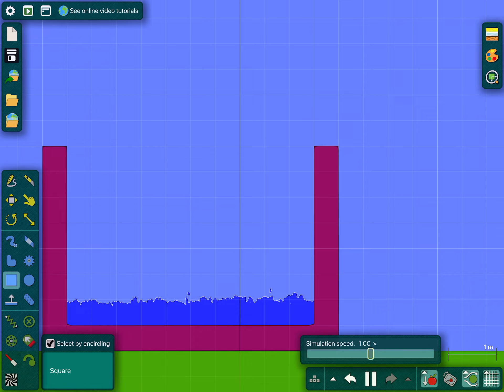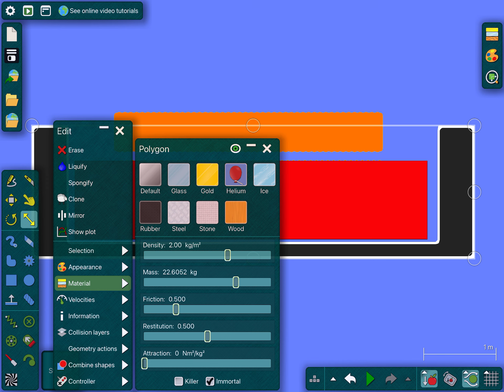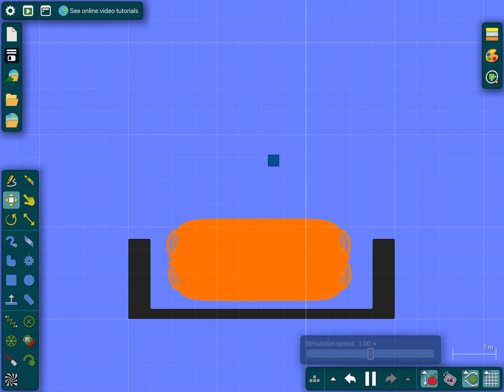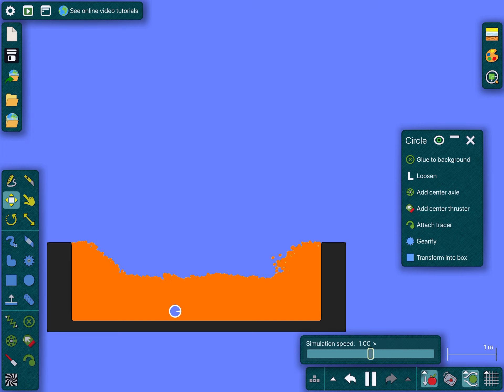How to make realistic lava on algodoo